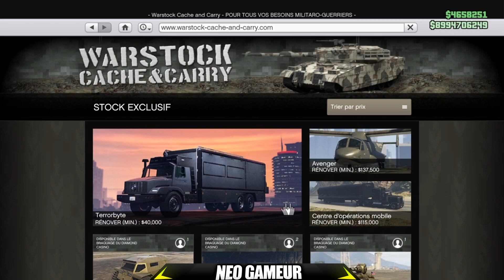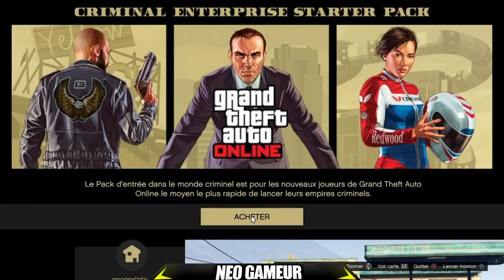GLITCH DUPLICATION MASSIF + 1.800.000 $ / 1 MIN SUR GTA 5 ONLINE 1.50 !!!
☆★15,3k abos merci a tous

▶Il faut rejoindre mon crew, je n'ajoute plus sur le PSN ( trop d'amis )

★Oublie pas de lâcher un pouce bleu et de partager la vidé